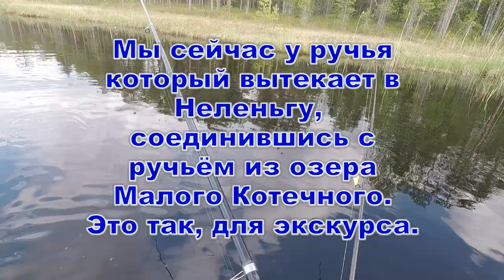Рыбалка на озере. Жерлицы, спиннинг, удочка. 29.05.2023. Становое. Неленьга.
Пытаемся наловить живцов для жерлиц. Попутно кидаем спиннинг. Мелочь есть , но не то. Щука играет, но не ловится. Домой уже по темноте.